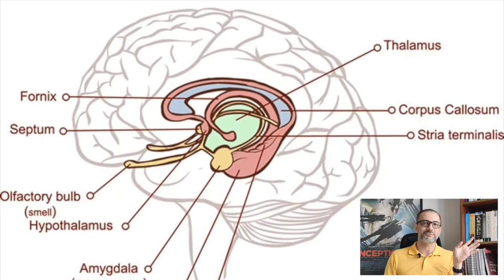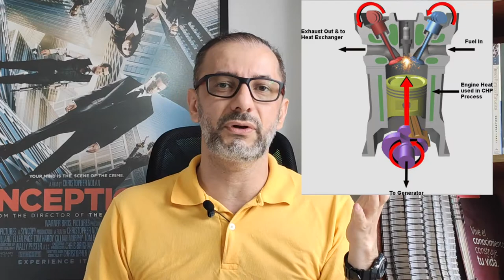Jugo de naranja cibernética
Cómo funcionan las capas de nuestro cerebro y su relación con una eventual súper inteligencia artifical. Columna publicada en la Revista El Clavo en 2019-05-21.